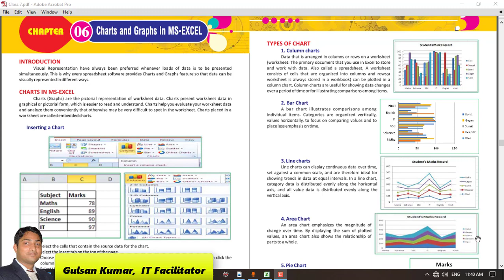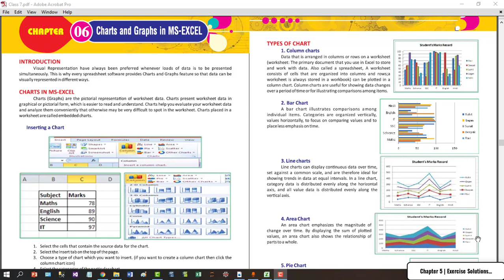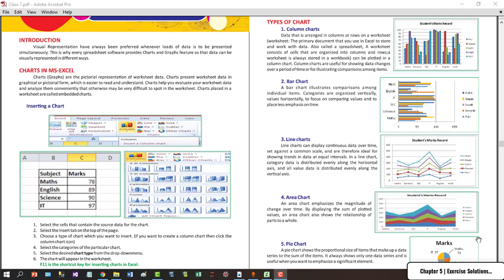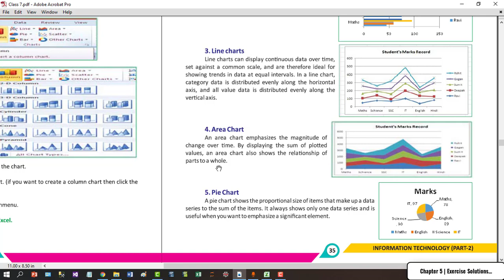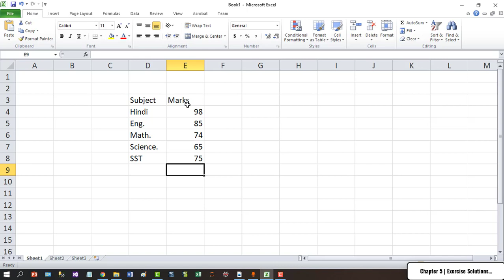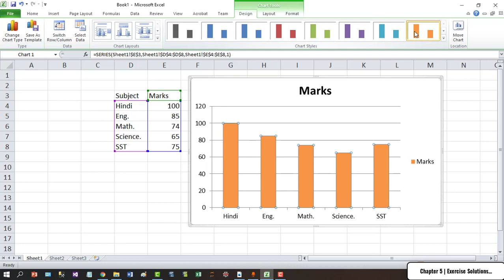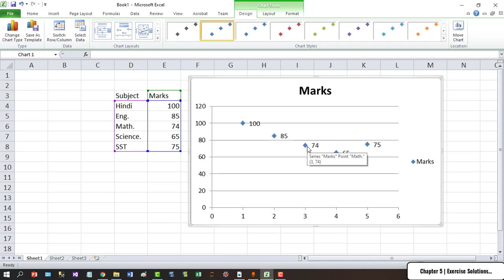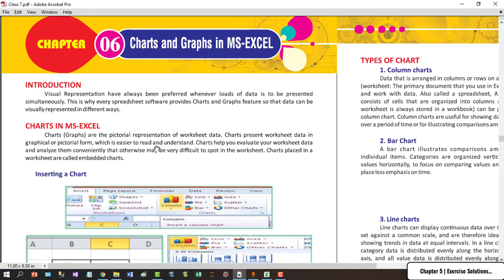Class 7 | Chapter 6 | Charts & Graphs in MS EXCEL | Vidya Bharti IT Books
Hello Everyone,